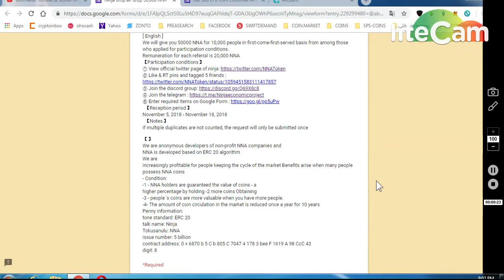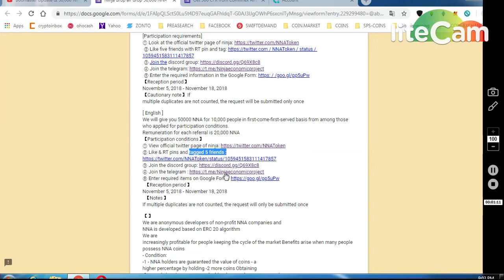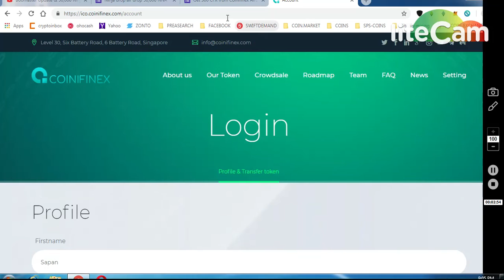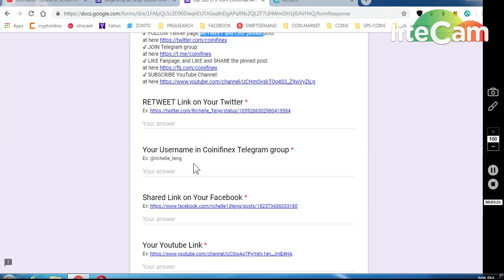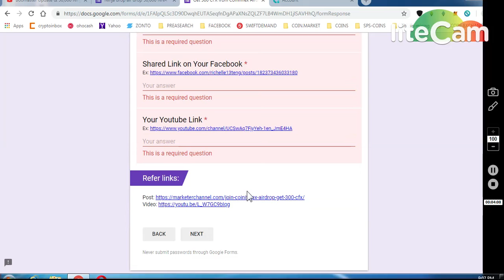NINJA TOKENS 50000 SOON LIST COINEXCHANGE || 300 COINIFINEX CFX TOKENS WORTH 30$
11) BINANCE STOP LOSS HINDI || BINANCE एक्सचेंज पर स्टॉप लोस